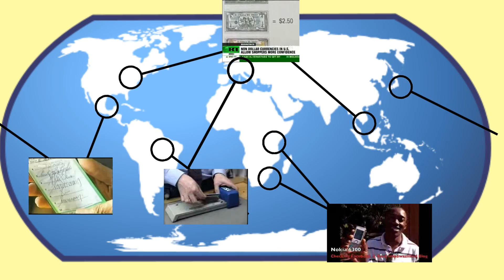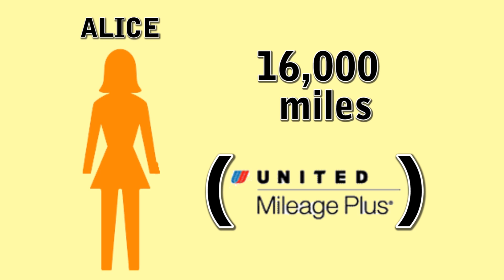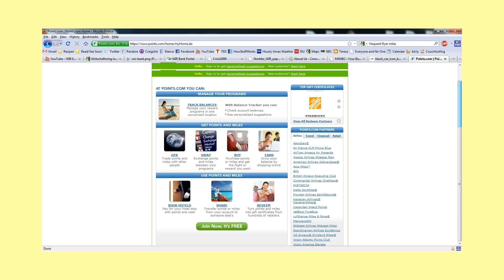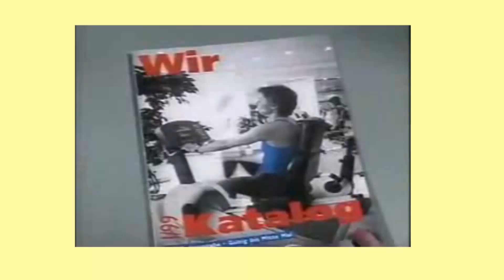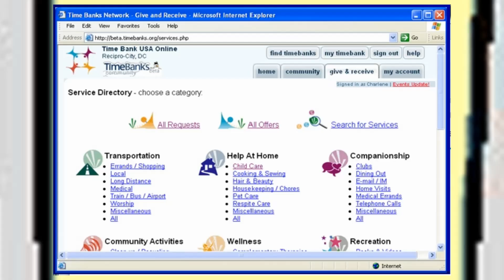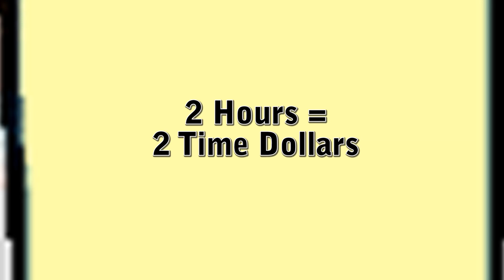Creating Our Own Money: Examples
People have begun to create "complementary currencies".
This short animation gives a few examples.

Included in this video - short clips from:
WIR Economic Circle Cooperative
by Stephen DeMeulenaere